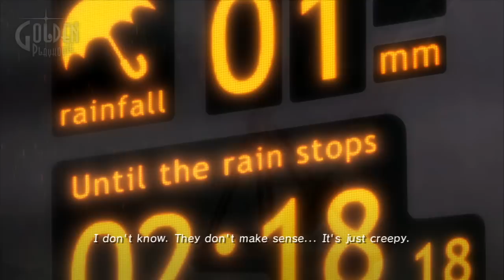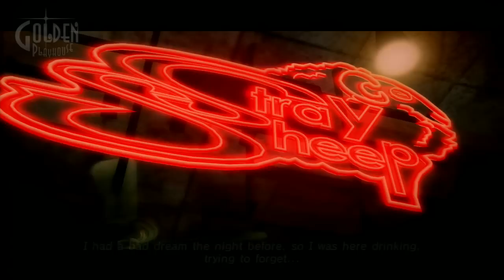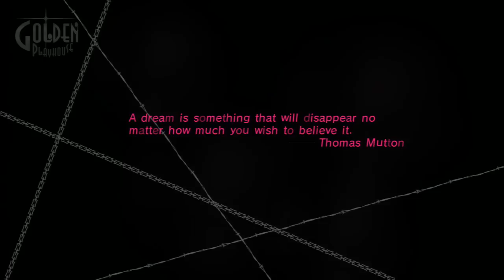Catherine [RAW] Part 17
It's time to grab a snack, sit back, and watch some douchebag push blocks around while dancing the two-timing tango with his longtime girlfriend and the most unrealistically sextacular blonde bimbo you could ever hope to meet while getting drunk at the bar before bed. That's right, it's Catherine!

...Not to be confused with "Katherine," that long-time girlfriend I just mentioned. She's the one with the glasses who wears, y'know, real clothes and stuff.